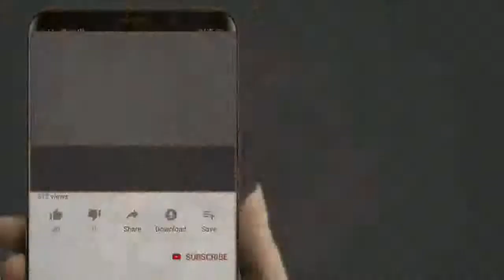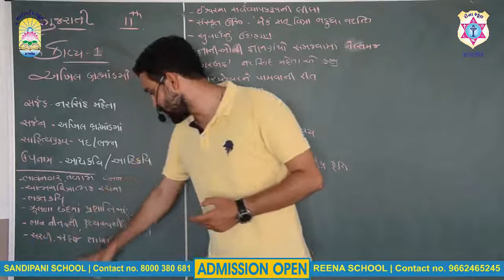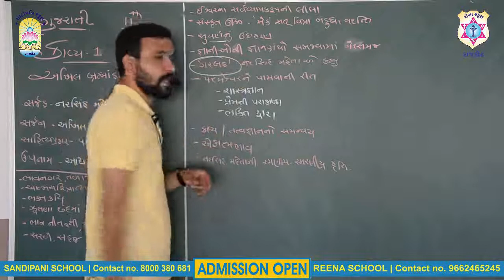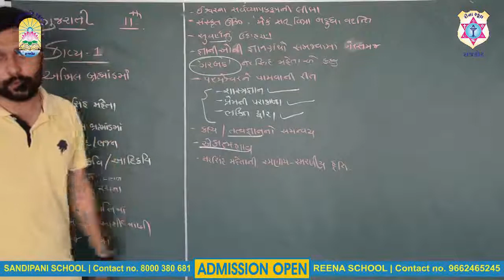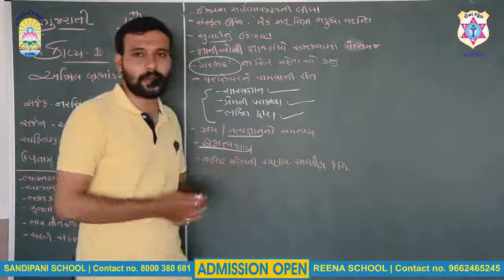Std 11 | Gujarati | Poem 1 | Part - 01| Akhil Bramhand ma | Sandipani School | Reena School